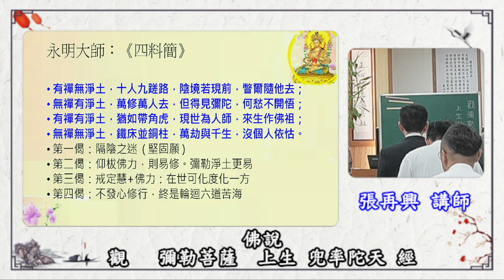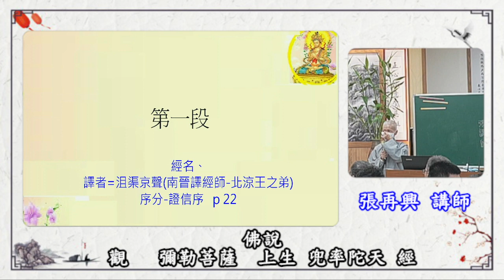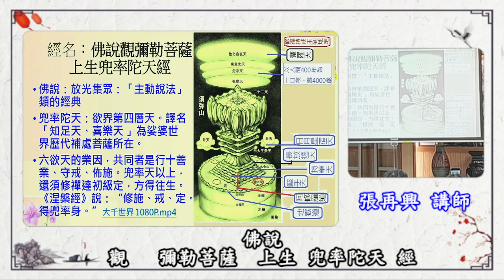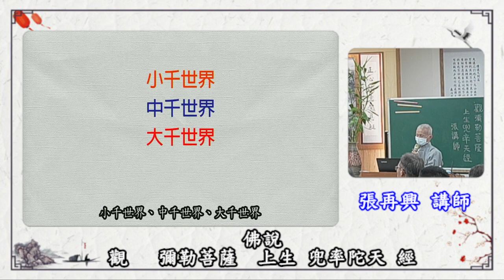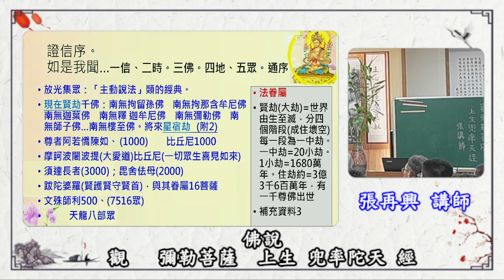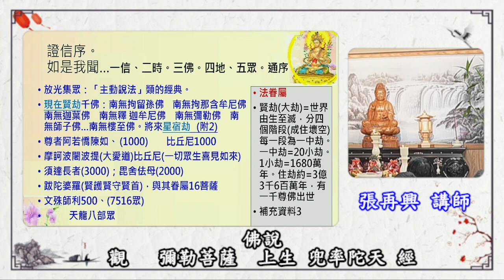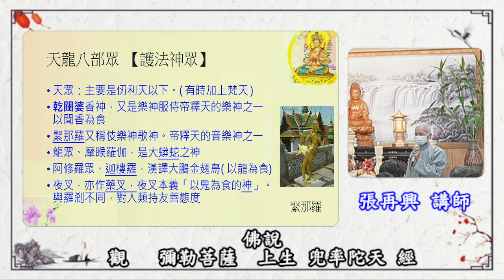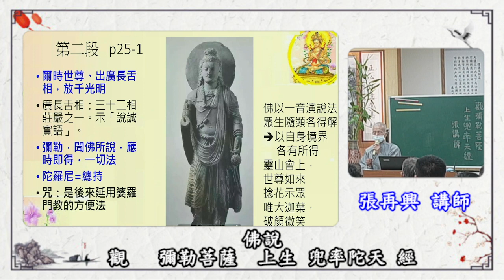彌勒上生經 ( 二 ) --- 張再興 講師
佛說  觀   彌勒菩薩  上生兜率陀天 經 ( 二 ) --- 張再興 講師